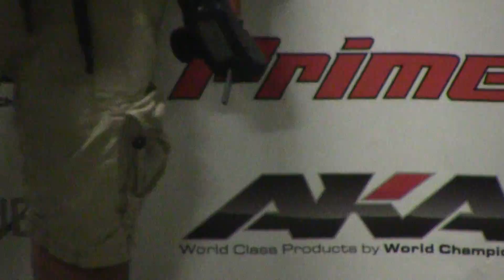4x4 Sc A Main